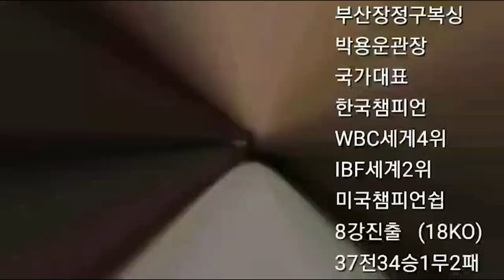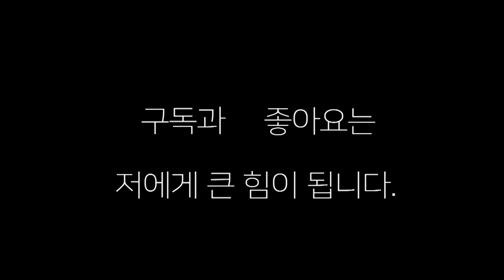문성길 챔피언 처럼 강한 돌 주먹을 갖고 싶다면 이런 운동을 하라!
문성길챔피언을 연구하고 , 문성길챔피언에게 전수 받았던 펀치력의 비결 공개